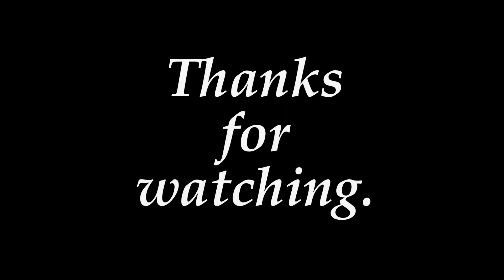Drawing Paras Khadka | Pencil Sketch | Nepali Cricket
Sketch of Nepali Cricketer Paras Khadka.